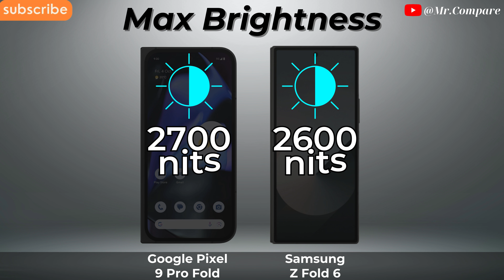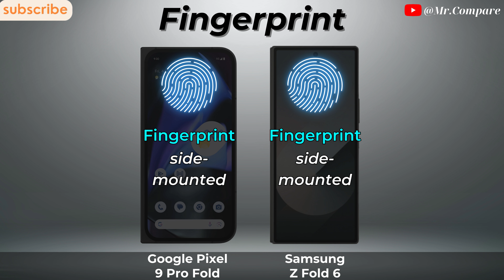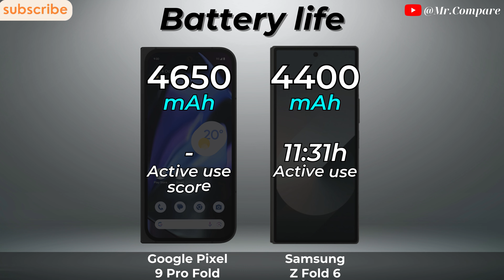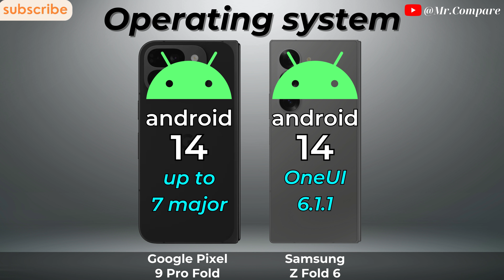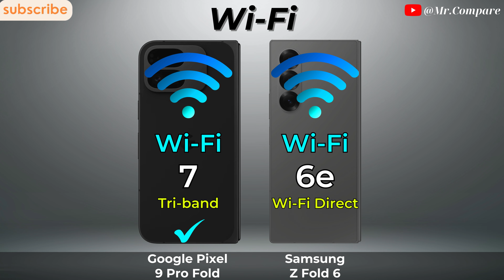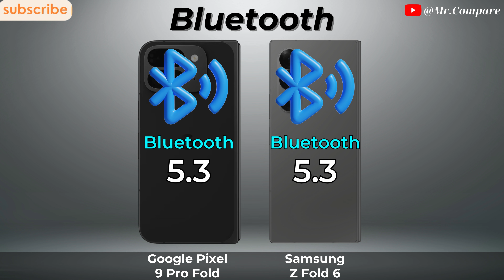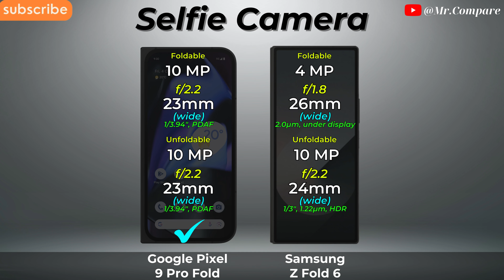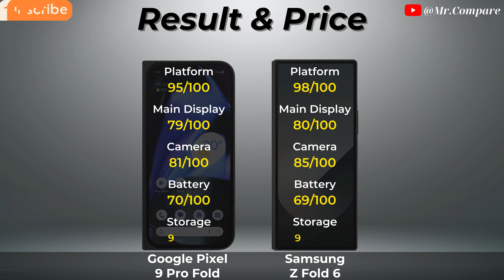Google Pixel 9 Pro Fold vs Samsung Galaxy Z Fold 6 🔥 Full Specs Comparison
➡️ Video Content

0:00 - Introduce
0:08 - Display
2:02 - Design
2:46 - Battery
3:26 - Flatform
4:3 - Conectivity
5:40 - Camera
6:29 - Sound
7:05 - Result & Price
7:40 - Thanks and End